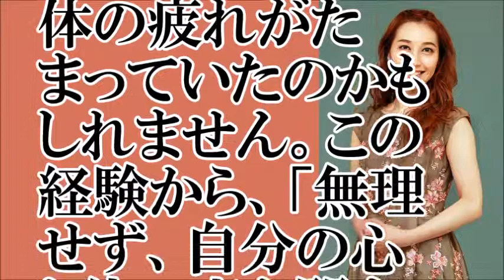【歌のおねえさん】はいだしょうこ、ヘルニアで心身ボロボロに【ちゃんねる大和】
【関連動画】
ダックス 椎間板ヘルニア てんかん 痛がる ふらつき 動物病院 大阪 堺 泉佐野市 泉南市 阪南市 泉北郡 泉南郡 痛み ふるえる 立てない 足を引きずる ふらつく 動かない じっとしている